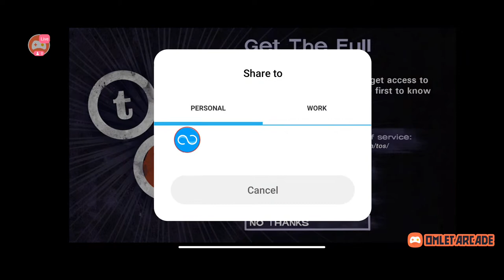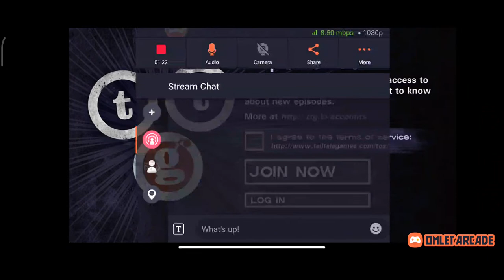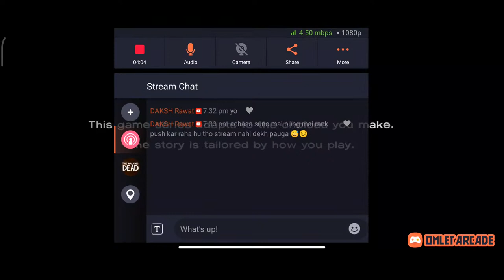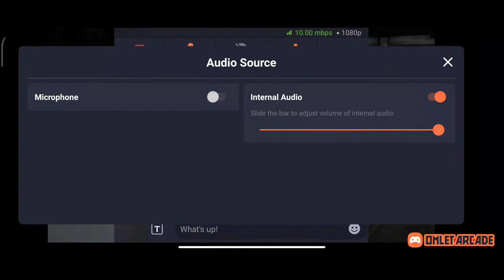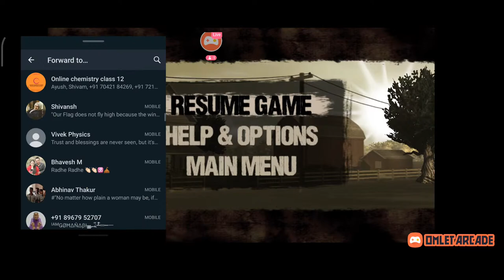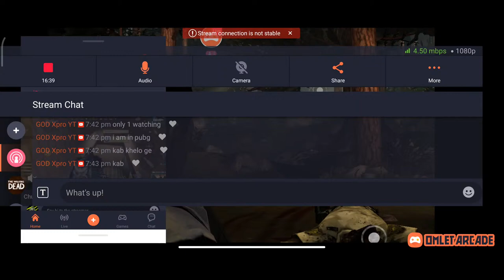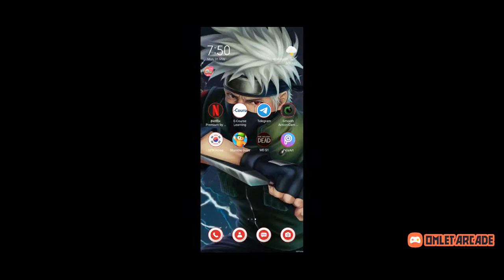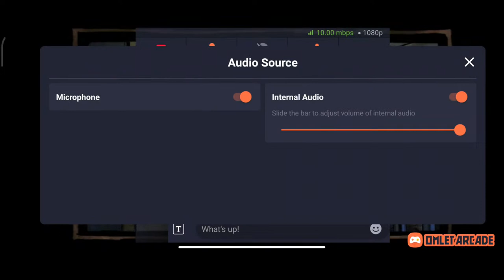The Walking Dead Live streaming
Hey Guys this is my live stream for The Walking Dead season 1 gameplay.
If you wil support me. I will not let you Down.

Thumbnail : PS Touch , PsLightroom [ Brahman Sqaud Gaming ]

Gameplay: Brahman Squad Gaming

Pc: Windows XP, 4GB RAM , Zotac GeForce GT 1030 2GB GDDR5 Graphics Card , , LG 75HZ MONITOR

Laptop: Inspiron 15000, i3 5th gen , 4gb 512gb .

Device : REDMI NOTE 9 PRO MAX (8, 256 GB)

I don't take the credit for music. All Copyrights Reserved © .